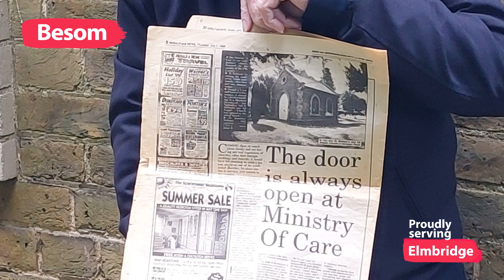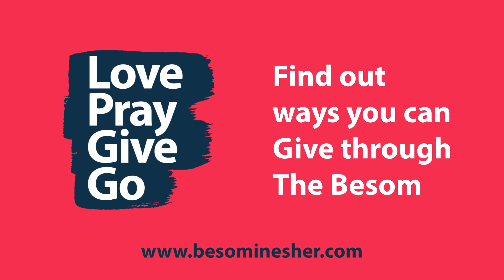The Besom in Esher premises- Cemetry History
Ever wondered if God answers prayers in mysterious ways? Or have you ever wondered how long it takes for God to answer a prayer? Or might you be wondering if what you asked god for is exactly what He's going to give you? God gives us more than what we ever hoped for! Listen to this amazing and inspiring story about the Besom in Esher's new premises.